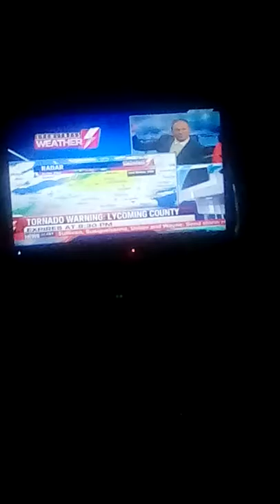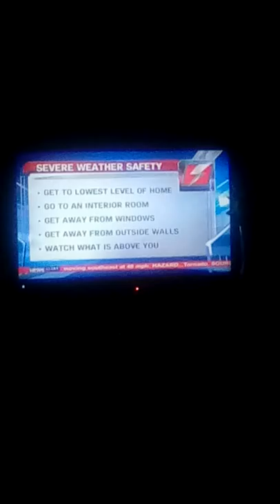Bad storms with tornado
I'm sorry I was gonna upload some more of my games on my device but when I turn on the tv this show up tornado warning I watched it see where it going but I'm safe now it just turn South West it biggest storm and I'm Binghamton ny is smallest bad storms I'm in sever thunder storm watch